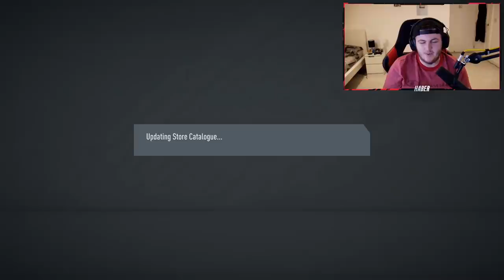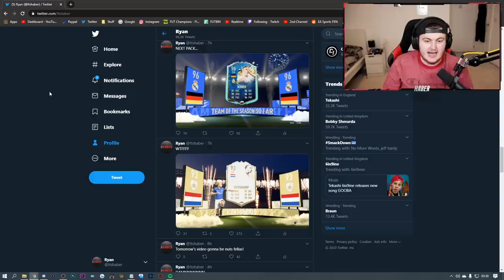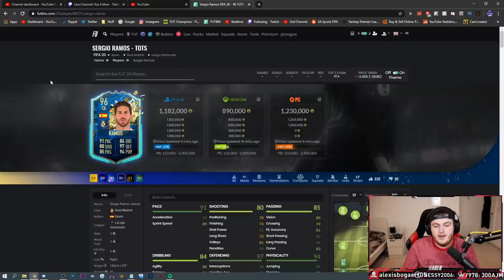INSANE MOMENTS ICON & TOTS PACKED! LA LIGA TOTS PACK OPENING! FIFA20 ULTIMATE TEAM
Fifa 20, Ultimate team, La Liga TOTS, TOTSSF, Team Of The Season, So Far, Prime Icon Moments, Moments Icon, Packed, In a pack, Insane Pack Opening